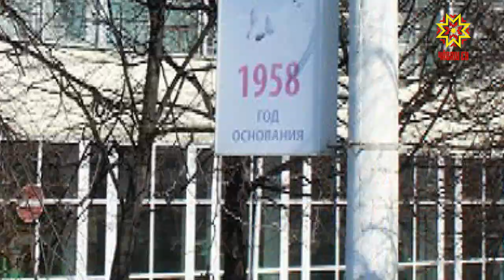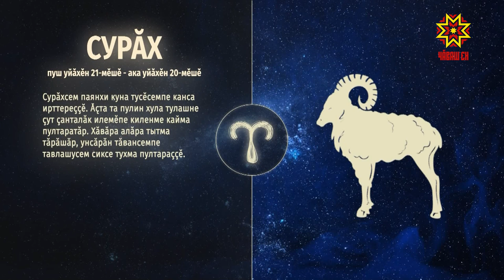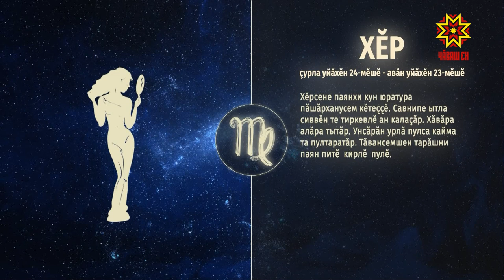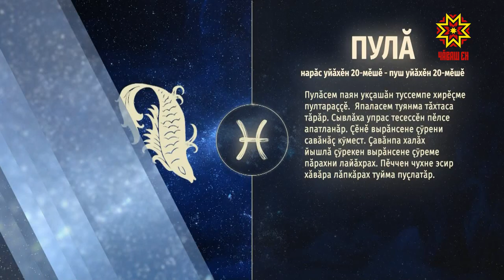Ир пулсан. Выпуск 11.05.2021